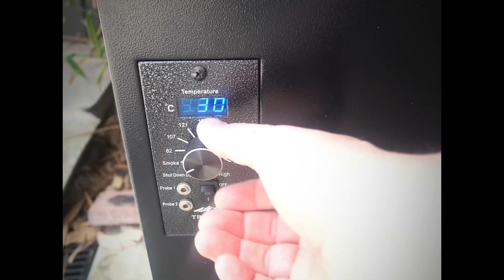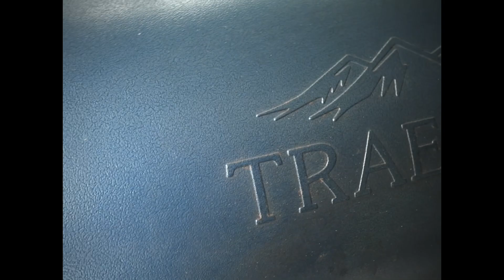Smoked honey soy pork tenderloin served with a Vietnamese salad - delicious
We love a pork tenderloin, lean, cheap, easy to prep and super tasty. In this video we put together an easy rub, make our own honey soy glaze and get plenty of smoke into our meat. The Vietnamese salad compliments this meat beautifully and was a real winner in our family.

Ingredients

Glaze
- 4 ts sesame oil
- 4 tbs minced garlic
- 1/2 cup soy sauce
- 6 tbs honey
- 6 tbs brown sugar
- 2 tbs oyster sauce
- 2 tbs apple cider vinegar

Salad
- 200g vermicelli noodles
- 3 cups cucumber
- 3 cups carrots
- 1 cup chopped spring onions
- basil, mint and coriander (approx 3/4 cup of each)
- 2 deseeded jalapeños

Salad dressing
- 1/4 cup fish sauce
- 1/4 cup sugar
- 1/3 cup water
- 1 deseeded red cayenne pepper
- 2 tbs lime juice
- 2 ts rice wine vinegar
- 1 ts minced garlic